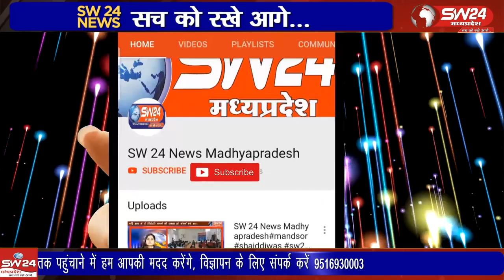मुस्लिम धर्मावलंबियों में पाक रमजान माह का उत्साह चरम पर पहुंच गया है।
मुस्लिम धर्मावलंबियों में पाक रमजान माह का उत्साह चरम पर पहुंच गया है। रोजा इफ्तारी के समय मुस्लिम बस्तियों में खासी चहल. पहल देखी जा रही है।